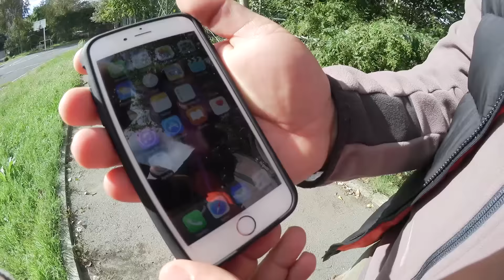iPhone 6S'i Drone'dan Aşağıya Attık!!! (iPhone 6S Drop Test)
iPhone 6S'i drone'dan aşağı attık.
Evet, reklam aldık. Helal edin.

Barış Akpolat

Younow: "barisakpolat"

Ekin Kollama

Younow: "ekinkollama"

Timur Akkurt

Younow: "timurakkurt"